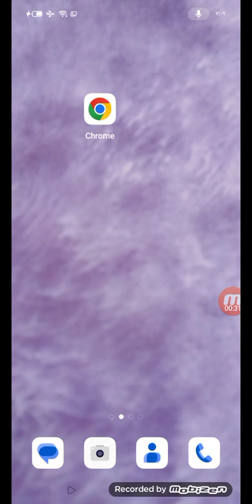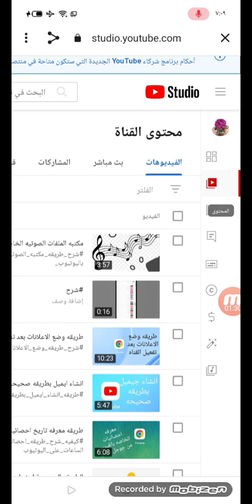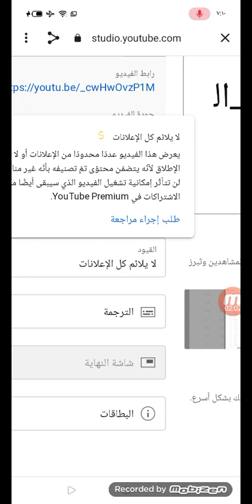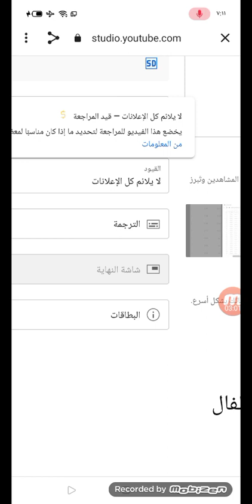فيديو لا يلائم عرض كل جميع الاعلانات طريقه تقديم الطلب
شرح_طريقه_تقديم_الطلب_الفيديو_ للمراجعه